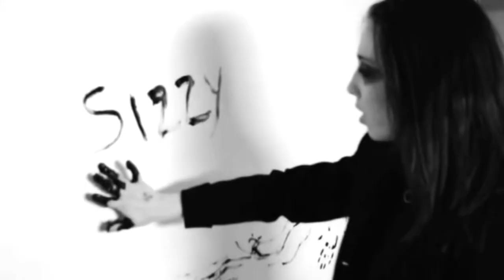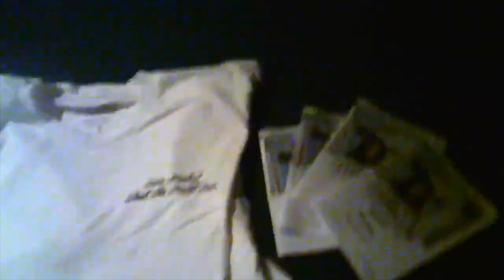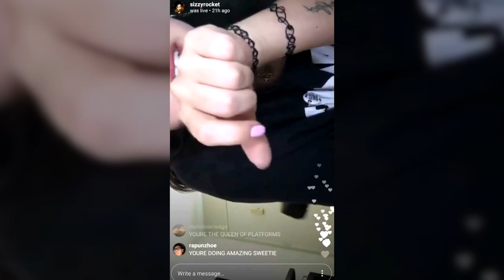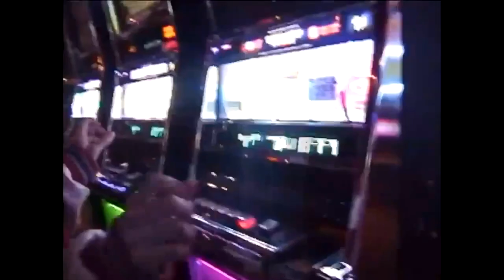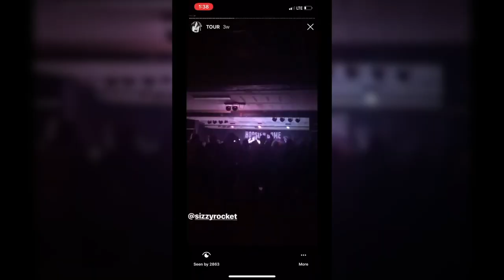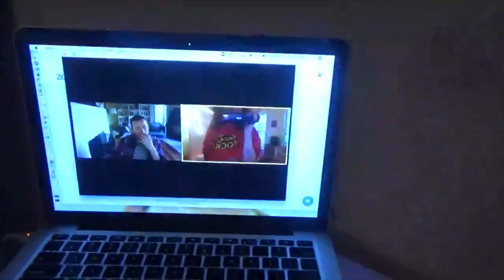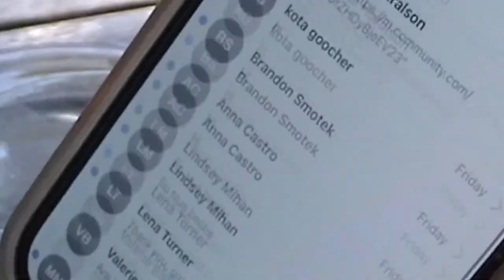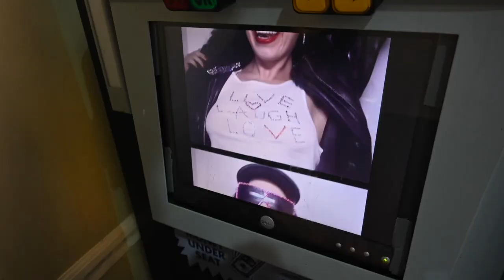A Decade of Sizzy Rocket: The Unauthorized and Experimental Documentary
A short, archival documentary of a decade of Sizzy Rocket. This explores a music video editing style with a loose narrative of growth, topped off with closed captioning. How would I make an archival documentary fun and unique? This is how. Driven by music, sound bytes, and visuals that complement them. I transform and enhance the found footage by editing original clips and songs.

00:00-00:52 AGT
00:53-01:44 2013
01:45-3:27 2014
03:28-04:29 2015
04:30-06:14 2016
06:15-09:33 2017
09:34-13:15 2018
13:16-17:14 2019
17:15-21:56 2020
21:57-25:02 2021
25:03-29:09 2022
29:10-29:29 Outro